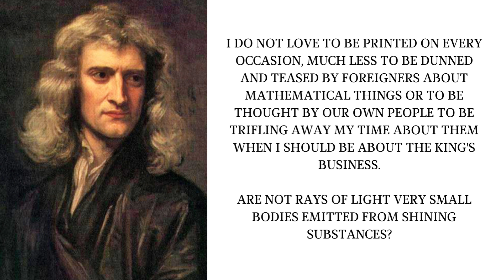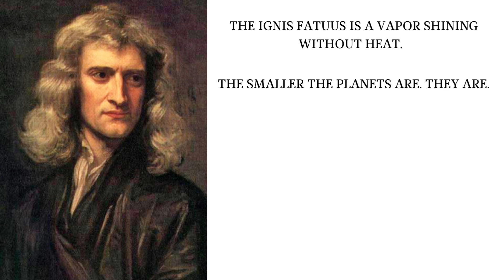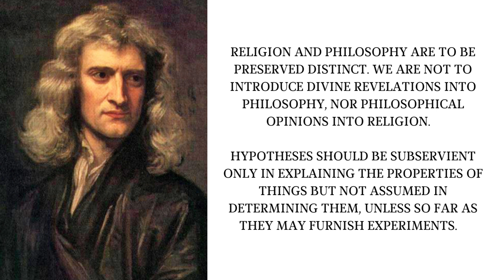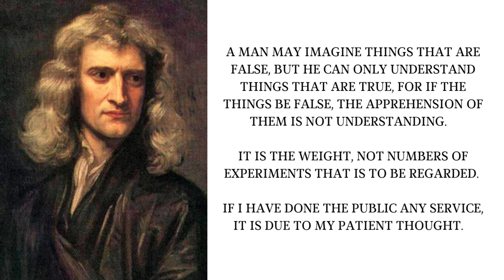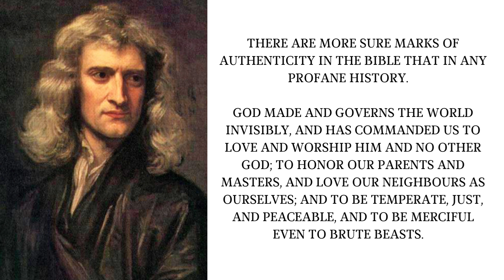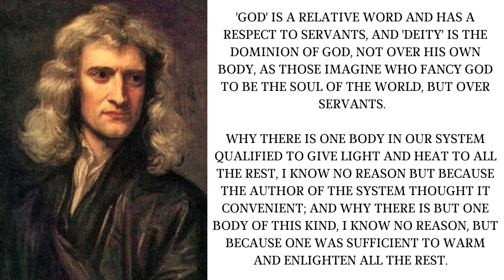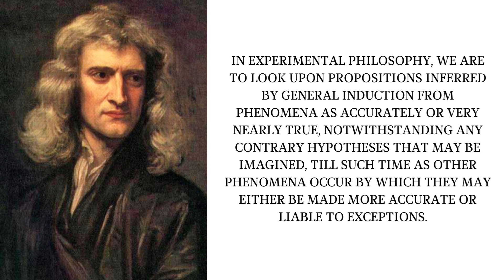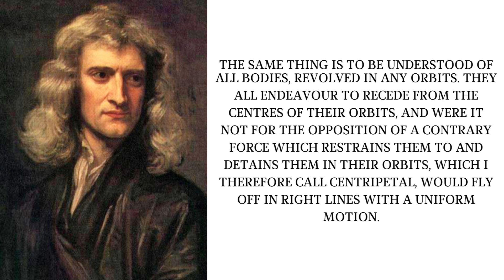~ Isaac Newton ~ Qoutes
Gravity may put the planets into motion, but without the divine Power, it could never put them into such a circulating motion as they have about the Sun; and therefore, for this as well as other reasons, I am compelled to ascribe the frame of this System to an intelligent Agent.

As a blind man has no idea of colors, so have we no idea of the manner by which the all-wise God perceives and understands all things.